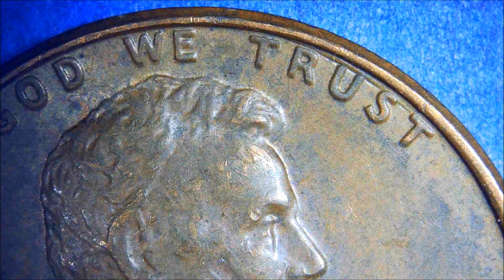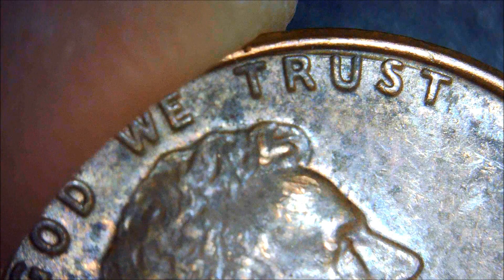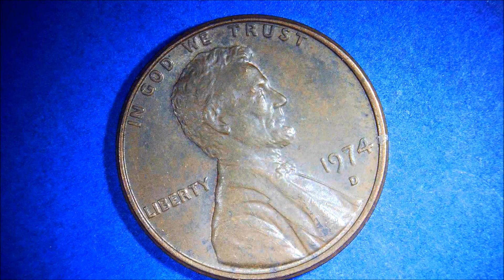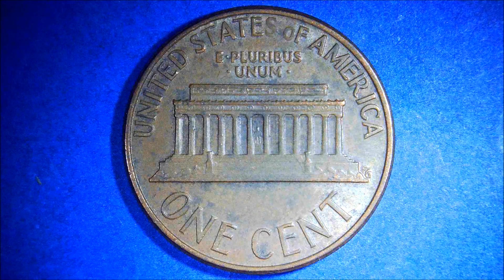1974-D Obverse with line LINCOLN CENT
There is a line above the head of T from R of TRUST. Even if you pass S, you can see that it was attached at the time of manufacture because there is a line. I know it doesn't make much sense, but this is a report of what I found.